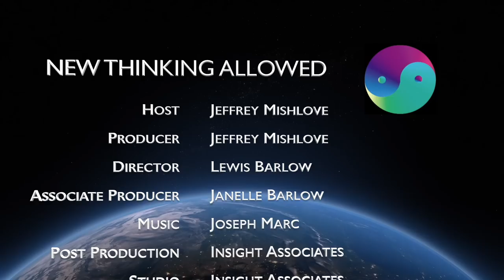The Significance of Spiritual Epiphanies with Jeffrey Kripal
Jeffrey J. Kripal is the J. Newton Rayzor Professor of Philosophy and Religious Thought and former chair of the Department of Religious Studies at Rice University in Houston, Texas. His books include Kali's Child, Esalen, Authors of the Impossible, The Serpent's Gift, Mutants and Mystics, The Supernatural (with Whitley Strieber), and Secret Body. He is coauthor, with Elizabeth Krohn, of Changed in a Flash: One Woman's Near-Death Experience and Why a Scholar Thinks It Empowers Us All. His most recent book is The Flip: Epiphanies of Mind and the Future of Knowledge. His website is

Professor Kripal organized the Archives of the Impossible symposium at Ric University.

Here he points out that spiritual epiphanies can occur to individuals with strong scientific backgrounds and materialistic beliefs, such as Nobel laureate Kary Mullis or professional skeptic Michael Shermer. Sometimes, but not always, such events lead to profound shifts in belief. Synchronistic events can shape major cultural shifts, such has occurred with the Esalen Institute and the Human Potential Movement. He points out that, often, such epiphanies defy all attempts at rational explanation.

You can help support our ongoing video productions while enjoying a good book. To order The Flip by Jeffrey Kripal, go

To order The Super Natural by Whitley Strieber and Jeffrey Kripal,

To order Changed in a Flash by Elizabeth Krohn and Jeffrey Kripal,